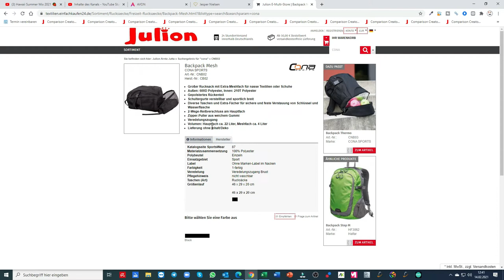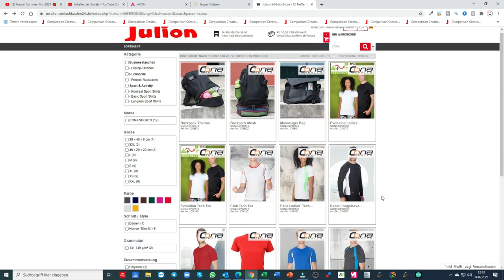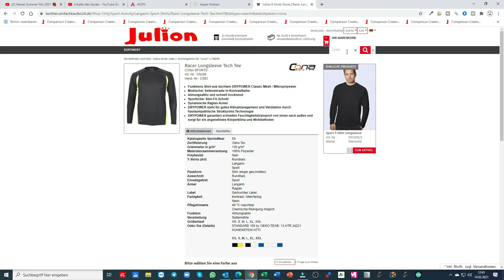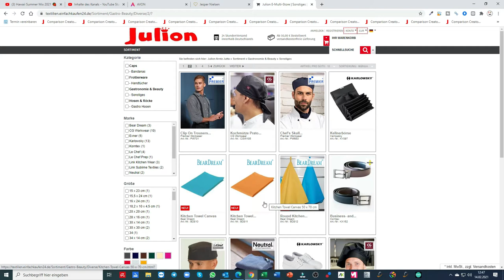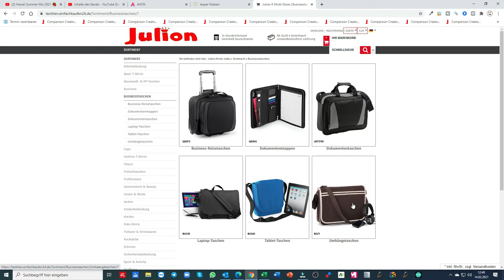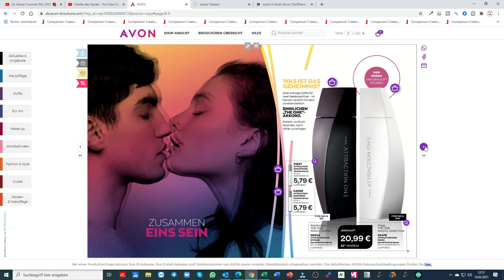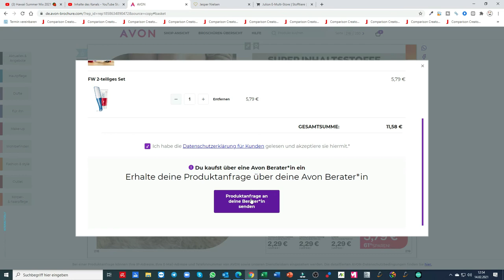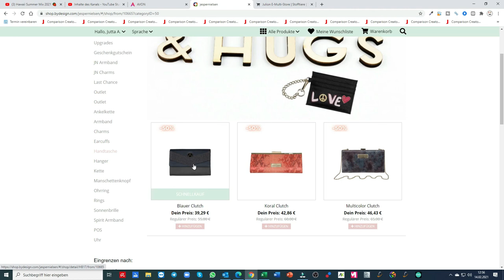CONA - BESTE FITNESS SHIRTS 🌱 MARKETING BUSINESS SHOPPING STORIES MBSS 🌱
JULION NETWORK
MBSS TV

P.S.
🌹 Bewerten Sie uns bitte auf Google:
🌹 Please rate us on Google: